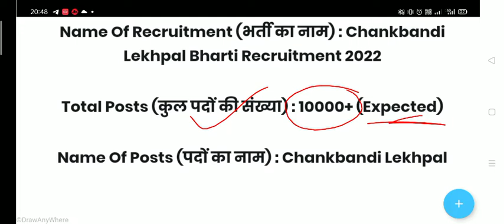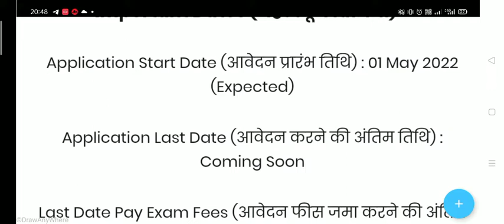चकबंदी लेखपाल भर्ती 2022|chakbandi lekhpal bharti apply online